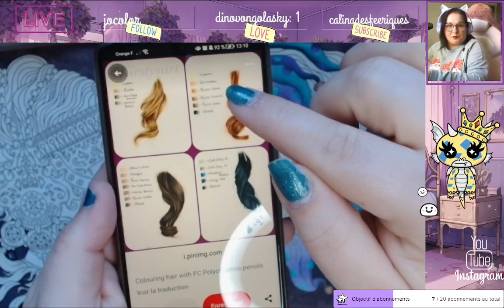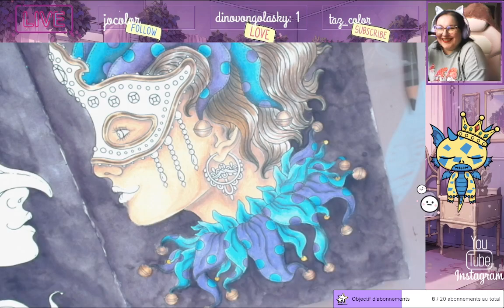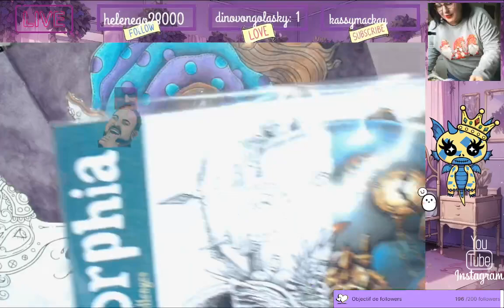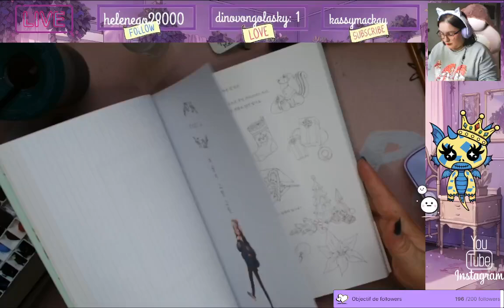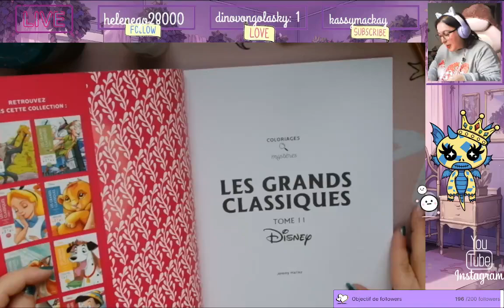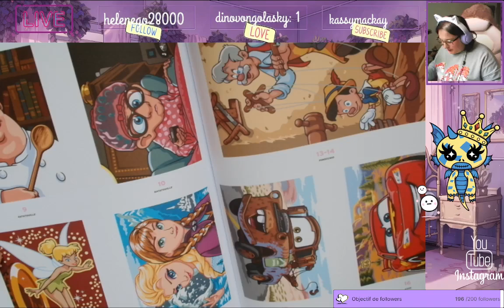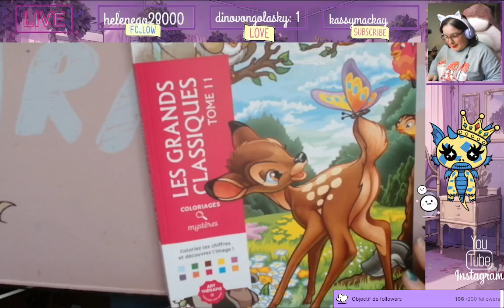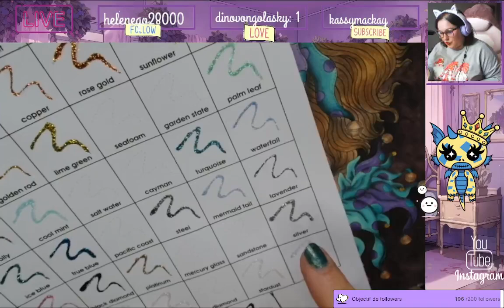Replay du Live Twitch du 16 Avril 2024 / Suite du Hanna Karlzon